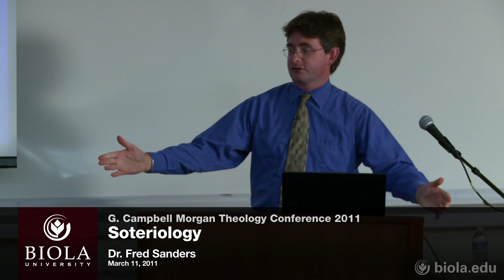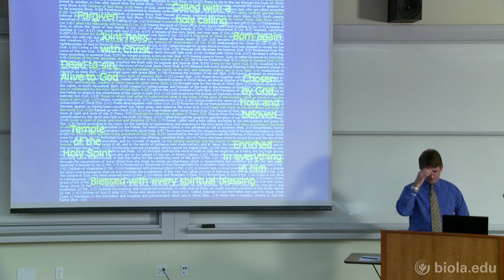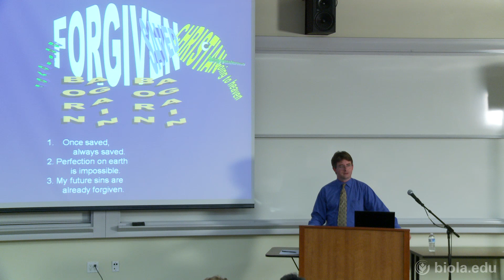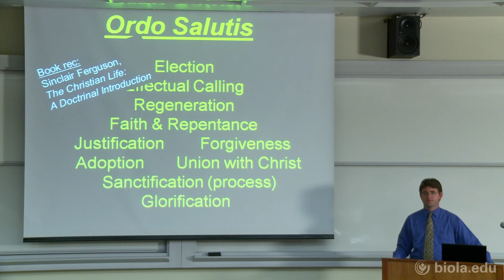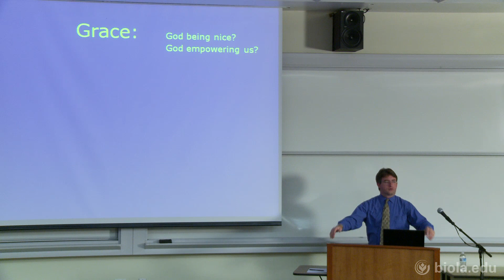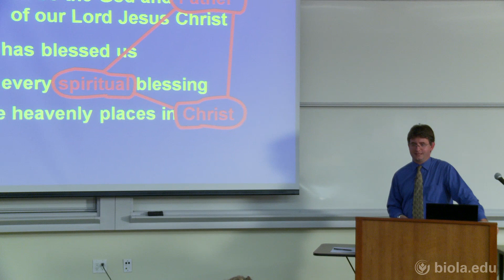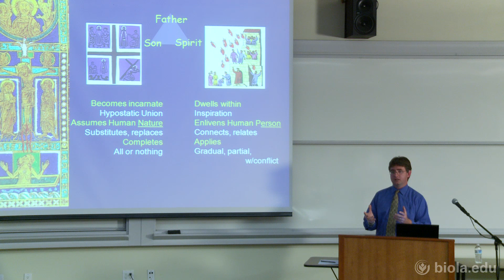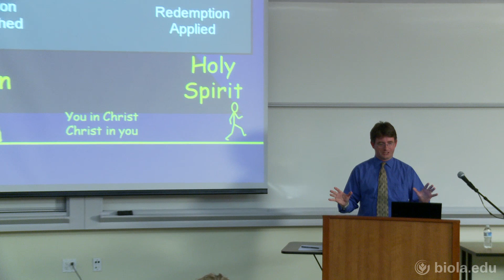Fred Sanders: Soteriology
Session #6 from the 2011 G. Campbell Morgan Theology Conference.